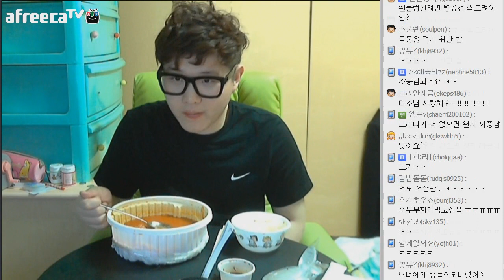양띵TV미소[윽.. 새벽에 배고파서 먹은 돼지고기 김치찌개와 밥!]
으악! 새벽에 배가고파서 돼지고기 김치찌개를 시켜묵어버렷어요 하하..